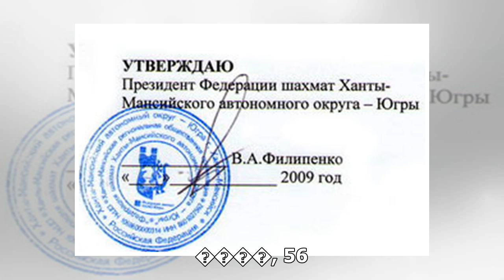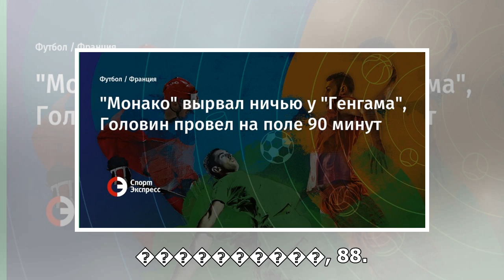"пїЅпїЅпїЅпїЅпїЅпїЅ" пїЅпїЅпїЅпїЅпїЅпїЅ пїЅпїЅпїЅпїЅпїЅ пїЅ "пїЅпїЅпїЅпїЅпїЅпїЅпїЅ", пїЅпїЅпїЅпїЅ...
"пїЅпїЅпїЅпїЅпїЅпїЅ" пїЅпїЅпїЅпїЅпїЅпїЅ пїЅпїЅпїЅпїЅпїЅ пїЅ "пїЅпїЅпїЅпїЅпїЅпїЅпїЅ", пїЅпїЅпїЅпїЅпїЅпїЅпїЅ пїЅпїЅпїЅпїЅпїЅпїЅ пїЅпїЅ пїЅпїЅпїЅпїЅ 90 пїЅпїЅпїЅпїЅпїЅ